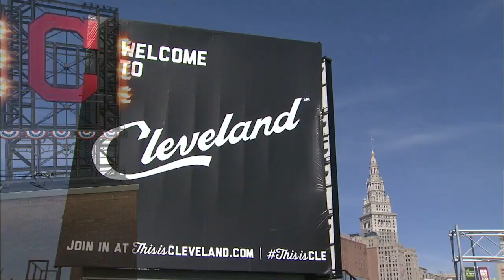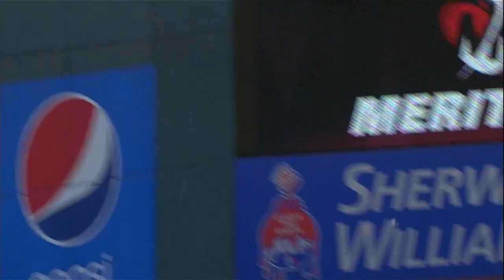CHA AT CLE - June 18, 2016